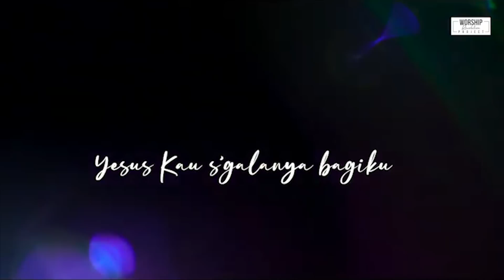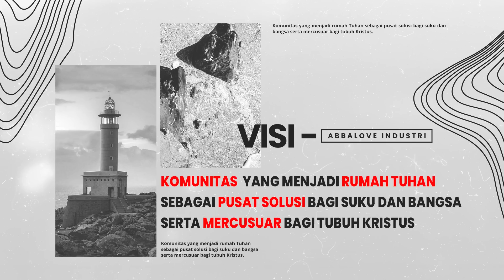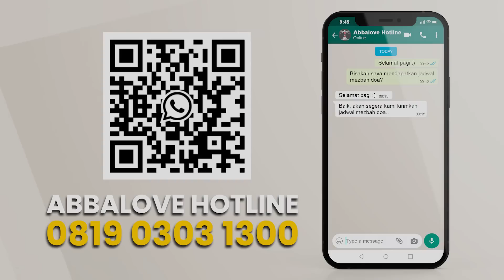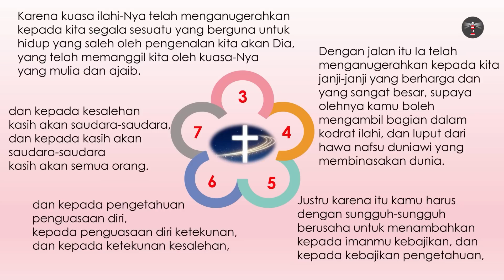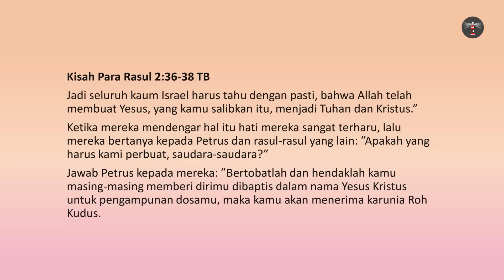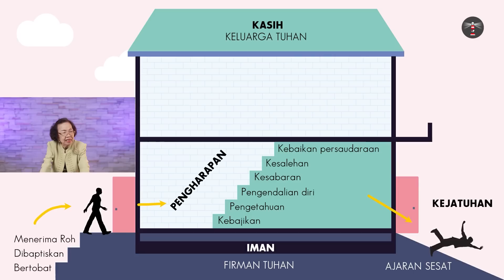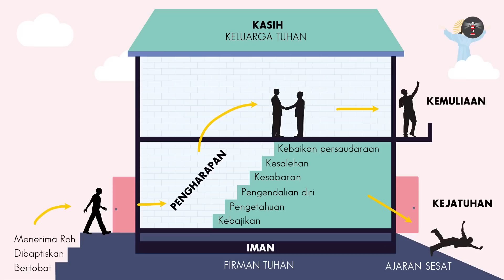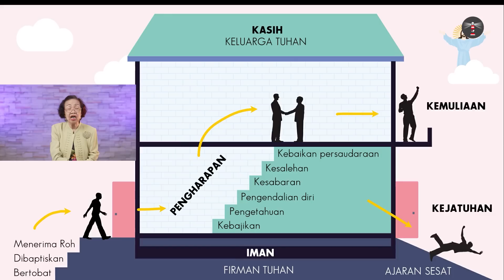ABBALOVE INDUSTRI - IBADAH MINGGU - 30 JANUARI 2022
Selamat datang di Ibadah Online ABBALOVE INDUSTRI. Kami senang dapat beribadah bersama dengan saudara. Mari, siapkan hati kita untuk memuji dan menyembah Tuhan, serta menangkap pesan Tuhan melalui firman yang disampaikan.

Keseluruhan proses persiapan dan juga kegiatan produksi Ibadah Online dilakukan sesuai dengan protokol kesehatan yang berlaku. Namun demikian, kegiatan produksi dari sebagian cuplikan video pada bagian pembuka dilakukan sebelum pandemi Covid-19.

Keseluruhan konten audio-visual dalam tayangan Ibadah Online ini merupakan hak milik sepenuhnya @Abbalove Industri. Dilarang mengambil atau menayangkan ulang bagian ataupun keseluruhan durasi baik audio maupun video dari tayangan ini.

Kami juga mengundang saudara untuk mengikuti MEZBAH DOA yang diadakan setiap pagi dan malam melalui aplikasi Zoom pada beberapa link yang tersedia. Untuk informasi link dapat dilihat pada pengumuman ibadah online ini.

Untuk mendapatkan informasi dan agenda kegiatan terkini, pastikan saudara tetap terhubung dengan kami melalui:
- Aplikasi Abbalove Industri (dapatkan melalui Apps Store / Google Play)

Dapatkan juga lagu-lagu pujian penyembahan dari WORSHIP REVOLUTION PROJECT melalui aplikasi Spotify, iTunes, Joox dan Revivo.

Untuk informasi lebih lanjut mengenai Abbalove Industri, Mezbah Doa, Komsel, kelas SPK, Bimbingan Pra Nikah dan sebagainya dapat melalui ABBALOVE HOTLINE .